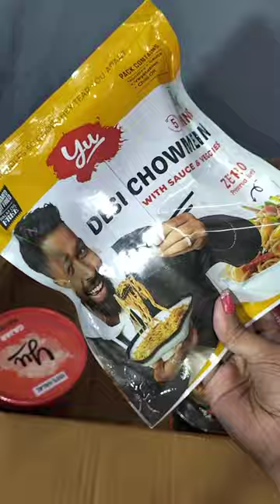Unboxing @yufoodlabs1194 Huge Instant Food Hamper 😋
Video Editing by - Sayani Chakraborty